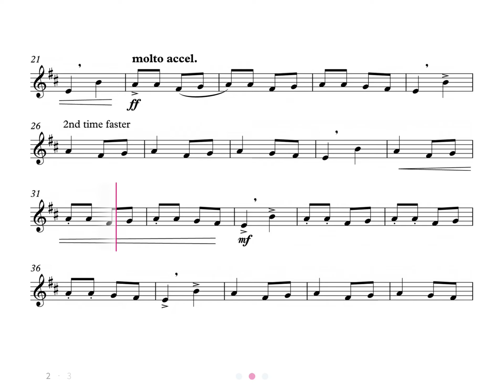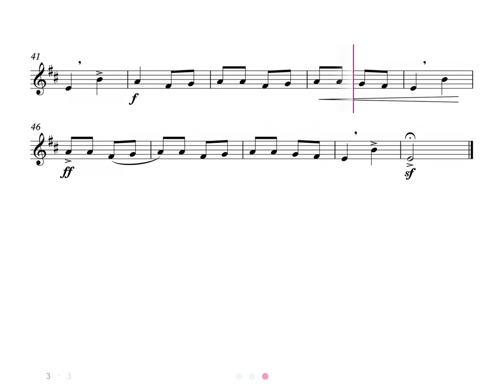Kalinka - Trumpet play along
Kalinka (Traditional).
Easy level.